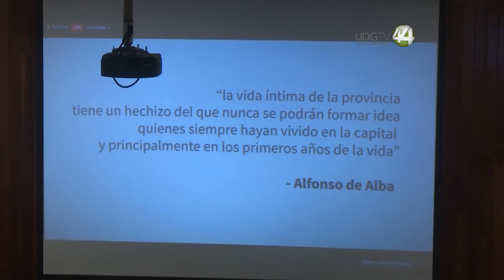Rinden homenaje a Alfonso de Alba, el icónico escritor de Lagos de Moreno